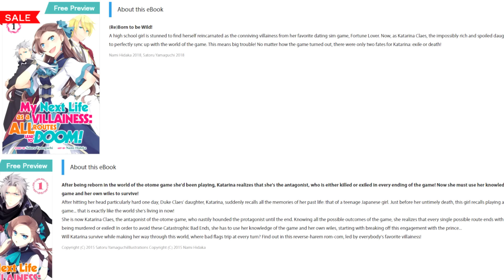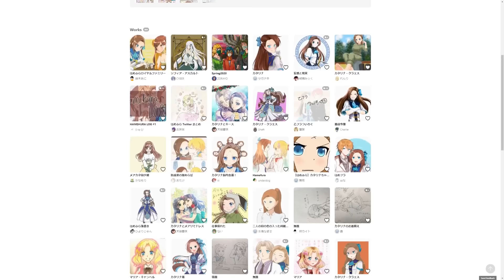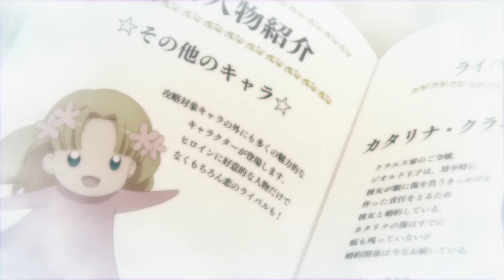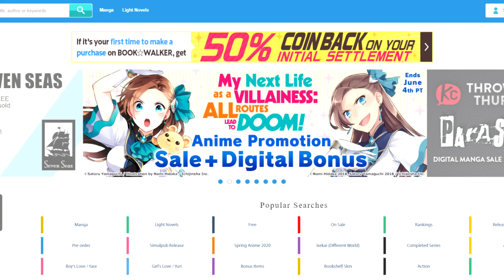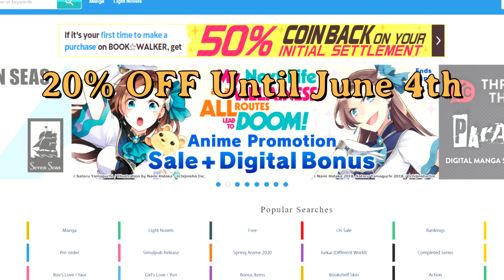The ULTIMATE Harem Anime - My Next Life as a Villainess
They said it couldn't be done - a harem anime with something for everyone. Best Boys AND Girls galore, balanced in perfect harmony. My Next Life as a Villainess is proving them wrong.

Validate me!